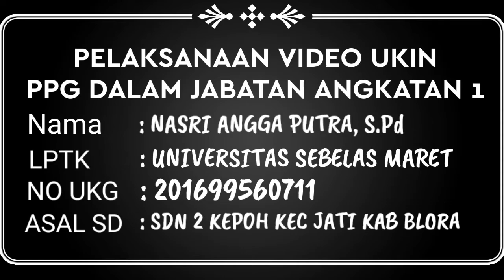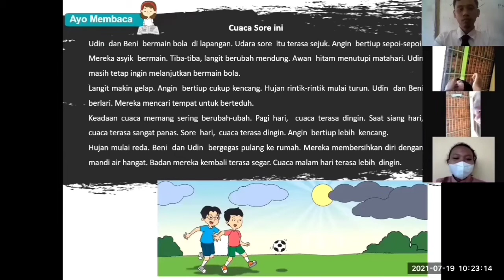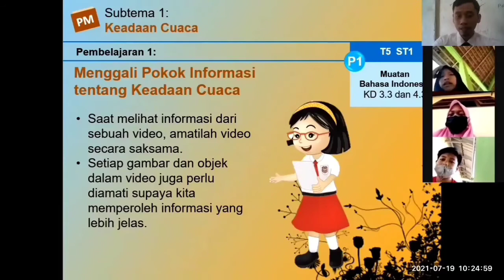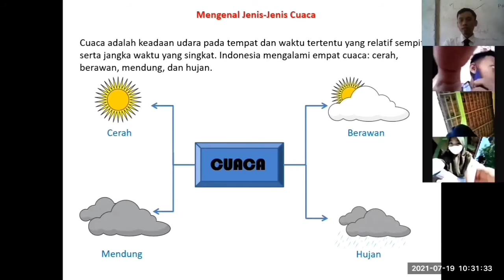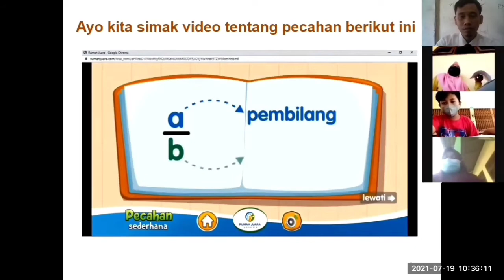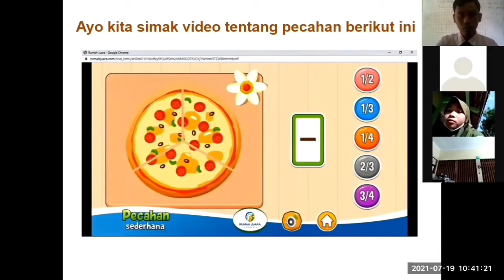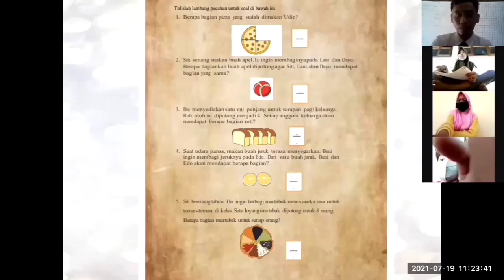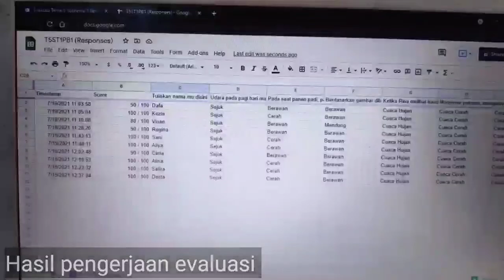Pelaksanaan Video Ukin PPG dalam Jabatan Angkatan 1 Universitas Sebelas Maret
Pelaksana Uji Kinerja PPG daljab angkatan 1 Universitas Sebelas Maret.
pembelajaran kelas 3
materi pokok : Bahasa Indonesia (mencari informasi tentang cuaca) Matematika ( pecahan sederhana dengan benda konkret)
SDN 2 Kepoh Kec Jati Kab Blora